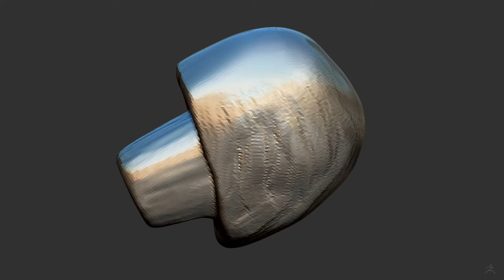Mandalorian Helmet Sculpt Project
EDit: REtopo Maya
Edit 2 : Retopo edit C4d